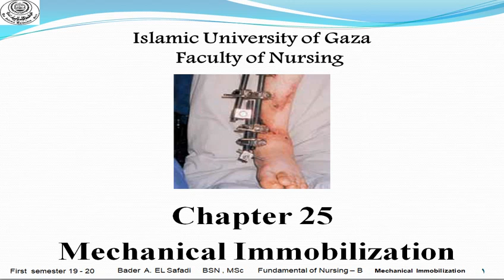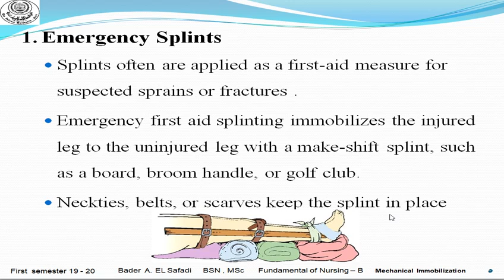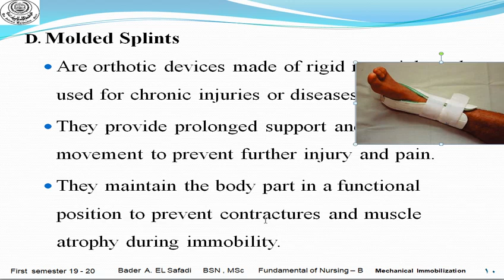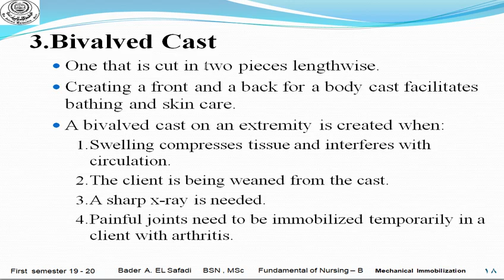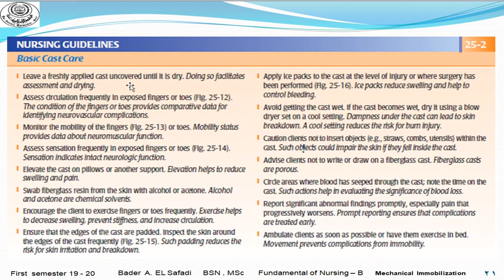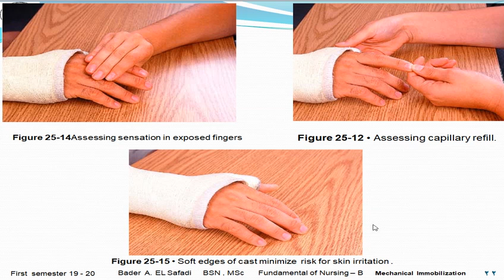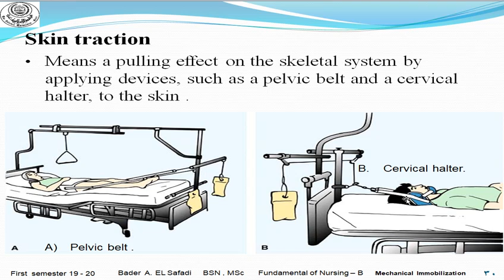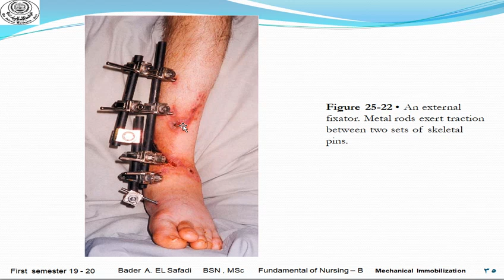شرح 26(الأخيرة) أسس 2 Mechanical Immobilization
شرح  شبتر 25
وفقكم والله لكل ما يحب ويرضى